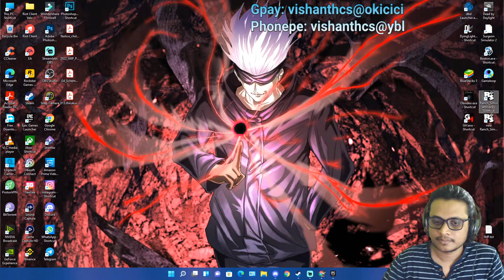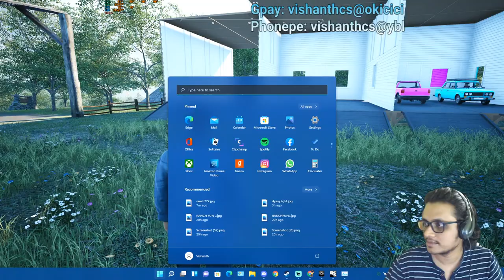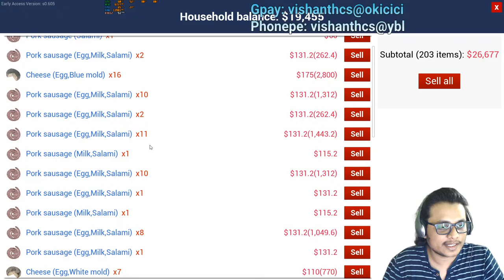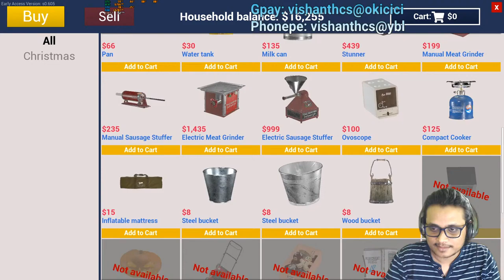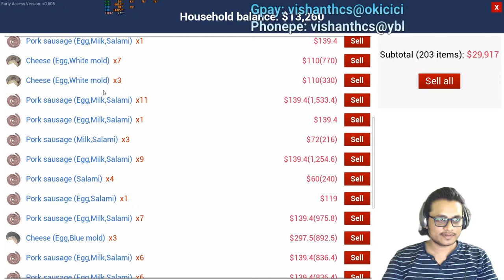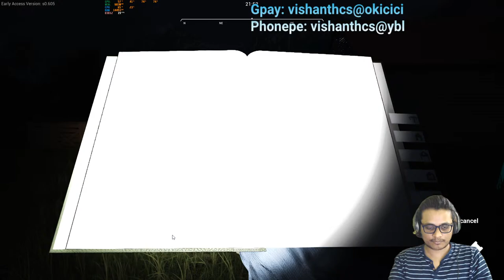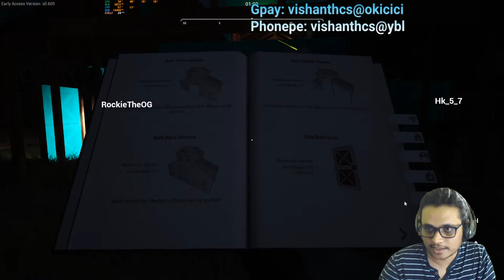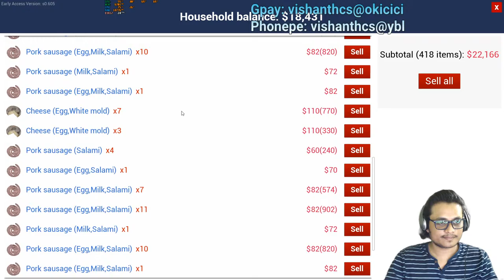Ranch Simulator: பூமிநாதன் பண்ணை ஜல்லிக்கட்டு Part-15 Co-op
Ranch Simulator: பூமிநாதன் பண்ணை ஜல்லிக்கட்டு சிமுலேட்டர் Part-15 Co-op

G-Pay id:   vishanthcs@okicici
PhonePe:  vishanthcs@ybl

Name      : VISHANTH
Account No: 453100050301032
IFSC Code : TMBL0000453
Bank Name : TMB - Tamilnadu Mercantile Bank
Place     : INDIA, Tamil Nadu, Salem

System Specification:-
Motherboard - MSI MPG Z490 Gaming edge Wifi
RAM               - Corsair Vengeance LPX 16GB x 2 DDR4 3200 Mhz
GPU                - NVIDIA GeForce RTX 3070 Founder Edition
SSD                - M.2 nvme 500GB WD Blue SSD
HDD               - 2 TB WD Blue HDD
Cabinet         - Coolermaster Master Box MB511 ARGB
SMPS            - Gigabyte 750W 80+ Gold
Mouse           - Red Gear Dragon War
Keyboard      - Zebronics Zeb K-20
Headset        - Red Gear Cosmo 7.1

 ► Respect Moderators.

Devour,devourpc,devourpcgameplay,pc game, gameplay pc,horror game, live horror game, fun horror game, the inn update,